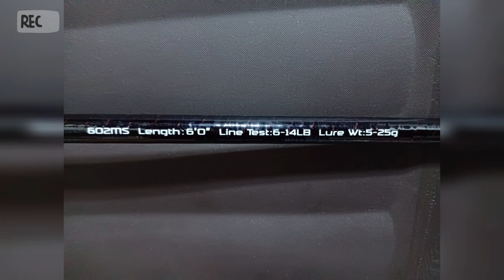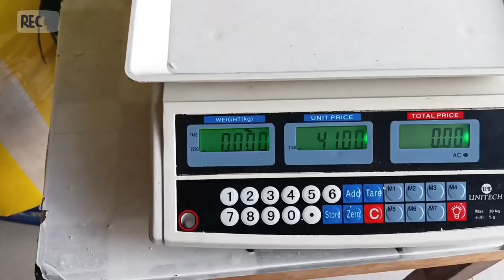How to make a sabiki rattler || Effective for trevallies || Tips & tutorial || EP.15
Hello everyone! I'm sharing with you my own version/design of sabiki rattler!
Hope you enjoy my video, and please leave us your thoughts on the comment section.